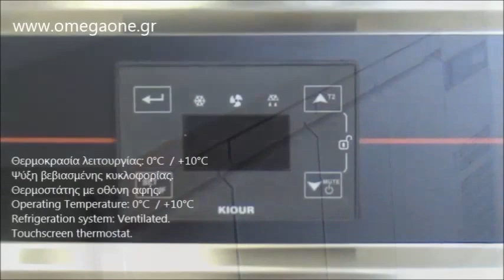Ψυγείο Πάγκος Συντήρηση 4 Πόρτες, Επαγγελματικά Ψυγεία Πάγκοι Συντήρηση 4 Doors Refrigerated Counter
ψυγειο παγκος συντηρηση
Επαγγελματικά Ψυγεία Πάγκοι Συντήρηση
Πωλείται Ψυγείο Πάγκος συντήρηση με πόρτες,
Πωλείται Ψυγείο Πάγκος συντήρηση με πόρτες Εξοπλισμοί εστίασης,
Ψυγείο Πάγκος συντήρηση με πόρτες Πωλείται,
Ψυγείο Πάγκος συντήρηση με πόρτες Πωλείται βεβιασμένης κυκλοφορίας,
Ψυγείο Πάγκος συντηρηση ανοξείδωτες Πόρτες διαστάσεις 1245mm
Ψυγείο Πάγκος συντηρηση με γούρνα και υπερύψωμα,
Εξοπλισμός Ξενοδοχείων Omega One,
επαγγελματικα ψυγεια παγκοι τιμές χονδρικής,
επαγγελματικα ψυγεια παγκοι τιμες,
ψυγειο παγκος με λαντζα μεταχειρισμενα,
ψυγειο παγκος σαλατων,
ψυγειο παγκος,
Επαγγελματικα ψυγεια παγκοι,
Ψυγεια παγκοι μεταχειρισμενα χρυση ευκαιρια τιμών,
Ψυγεια παγκοι μεταχειρισμενα χρυση ευκαιρια τιμών μαζικής εστίασης,
επαγγελματικά ψυγεια,
επαγγελματικά ψυγεια inox,
επαγγελματικά ψυγεια πάγκοι inox,
Επαγγελματικά  Ψυγεία Πάγκοι Συντήρηση Πόρτες Ανοξείδωτες GN με ρόδες,
Επαγγελματικά  Ψυγεία Πάγκοι Συντήρηση Πόρτες Ανοξείδωτες GN ρόδες και υπερύψωμα,
εξοπλισμός ψητοπωλείου
εξοπλισμός εστιατορίου
ψυγειο παγκος συντηρηση 2 πορτες
εξοπλισμός ξενοδοχείου
ψυγειο ανοξειδωτο
εξοπλισμός αναψυκτηριου
ψυγειο παγκος συντηρηση 3 πορτες
εξοπλισμός καφενειου
ψυγεια παγκοι μεταχειρισμενα
ψυγεια παγκοι τιμες
ψυγειο παγκος με συρταρια
ψυγειο παγκος με λαντζα
ψυγειο παγκος συντηρηση 4 πορτες
ψυγεια παγκου μικρα
ψυγειο παγκος βιτρινα
μεταχειρισμενα επαγγελματικα ψυγεια χρυση ευκαιρια
ψυγειο αναψυκτικων μεταχειρισμενο τιμη
επαγγελματικα ψυγεια συντηρησης
ψυγειο παγκος ινομακ
Ψυγεία Πάγκοι Μεταχειρισμένα & Καινούργια
ψυγεια παγκοι μεταχειρισμενα
ψυγειο παγκος τιμες
επαγγελματικα ψυγεια συντηρησης
refrigerated counters for sale
Fridge Counter
4 Door Refrigerated Counter GN 1/1
Refrigerated Counter GN Gastronorm,
4 Door Refrigerated Gastronorm Counter
Three Door Refrigerated Worktop Table Prep Counter
4 Door Refrigerated Counters
worktop refrigerator freezer combo
double door undercounter refrigerator
masa soyuducu
Frigorifer banak ngrires
Frigorifer banak
Kühltisch 4 Türen,
bàn lạnh 4 cánh berjaya
хладилни маси цени
Хладилна работна маса с четири врати
Хладилна Маса с две врати
Hlađeni pultovi
tour refrigere pas cher
table réfrigérée 4 portes occasion
Kühltisch Fuchs 4 Türen,
Kühltisch mit 4 Türen GN 1/1,
getränkekühltisch,
Kühltisch mit 4 Türen,
Gastronomie Kühltisch mit 4 Türen,
შოკური გაყინვის სამაცივრე კამერები
Külmtöölaud
Tables réfrigérées
Kølebord 571 L
Stainless Steel 4 Door Refrigerated Counter
Bar Getränkekühltisch mit 4 Türen und Ausklopfer für Kaffee
4 Door Undercounter Refrigerator
冷蔵コールドテーブルとは
Mesin Pendingin
Mostrador refrigerado Cheff
Bajo mostrador refrigerado y tropicalizado
mesas refrigeradas definicion
Mesa de preparación de acero inoxidable refrigerada
tavolo refrigerato 4 porte
tavolo refrigerato 4 porte usato
En fe sou operasyon anti tèt frijidè
Inox rashladni radni stolovi
Inox rashladni radni Hlađeni
부성테이블냉장고1200고급형
Table réfrigérée pour pâtisserie
Mini table réfrigérée avec froid ventilé
Aukstuma galdi ar agregātu apakšā
Šaldymo stalas su ir be bortelio
Dviejų durų šaldymo stalas
Tlieta bieb Stainless Steel Cuonter Top
profesjonelle nedkjølt skap
Koelwerkbank 4 deuren
használt munkaasztal árak
Стол морозильный
Stoły chłodnicze gn - modele przelotowe
Gastronomia, urządzenia gastronomiczne
Bancada frio refrigerada 4 portas pastelaria snack bar
Bancada refrigerada bistrot
Masa frigorifica inox refrigerare 4 usi
Стол морозильный GN
Hladni sto plusni
hladni stolovi polovni
Работни маси со фрижидер
gostinski pulti rabljeni
Hladilni pulti s predali 4 vrata
Chladiaci stôl trojdverový empty
Pracovný gastro stôl trojdverový nerez.
Kylbänk för storkök i italiensk kvalité
kylbänk begagnad
chladící stůl s dřezem
Chladící stůl třídveřový
Kylmäsäilytys ja tarjoilu
table de réfrigérateur
αγγελίες επαγγελματικά ψυγεια πάγκοι συντηρηση,
αγγελίες ψυγεια πάγκοι συντηρηση με πόρτες,
Ψυγεία πάγκοι συντήρηση με πόρτες αγγελίες ,
Ψυγεία πάγκοι συντήρηση με πόρτες ινομακ αγγελίες,
Ψυγείο πάγκος με πόρτες τιμές αγγελίας,
Ψυγείο πάγκος συντήρηση με πόρτες τιμές αγγελίας,